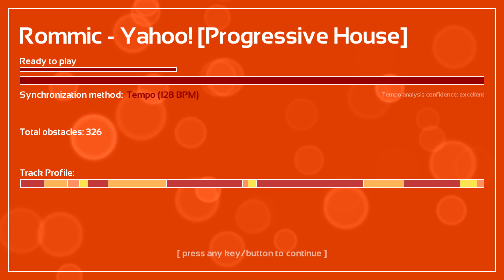Rommic - Yahoo! [Progressive House] | Melodys Escape #103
Lets begin the week with a big yahoo!

NOTE: Melodys Escape works only for PC